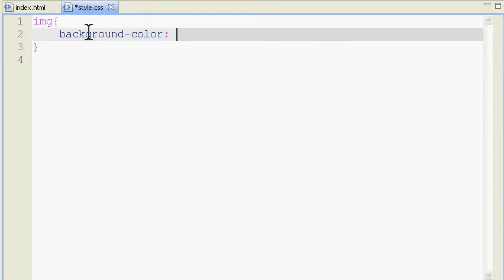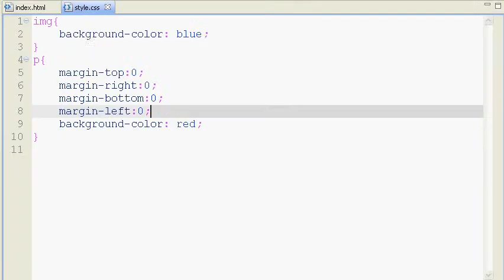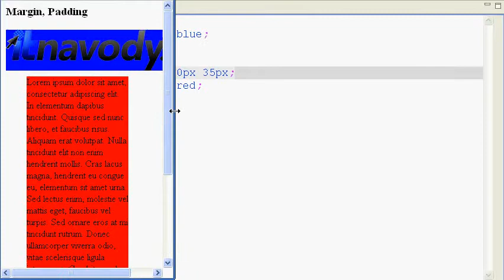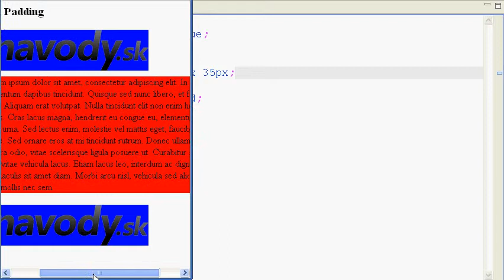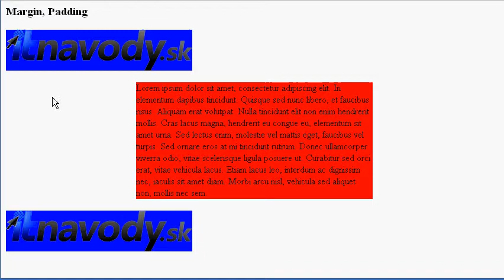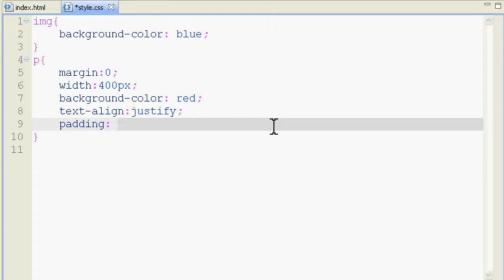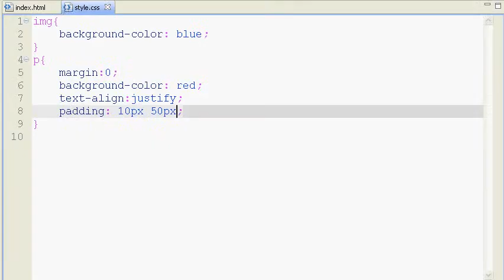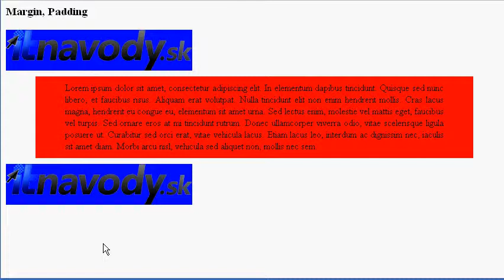XHTML CSS - 13. lekcia - Margin a padding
Video sa zaobera vonkajsimi a vnutornymi posunutiami. Margin a padding.